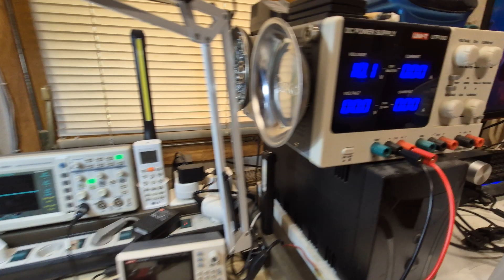ZVS driver wireless energy transfer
Please don't repeat anything schon in this video.
Everything what you do is at your own responsibility.